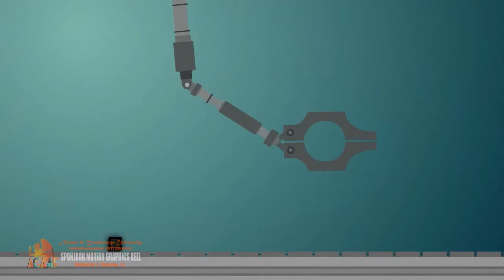Animahenasyon 2011 Finalist: SPONJBOB MOTION GRAPHICS REEL by Roberto J. Oquias Jr.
Ateneo Computing and Animation Festival (ACaAF) 2015
Ateneo de Zamboanga University